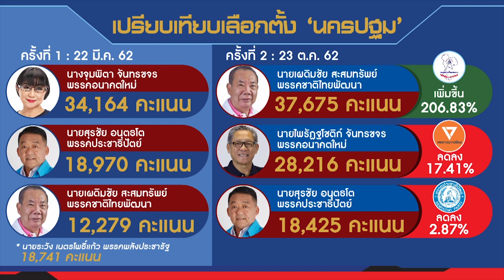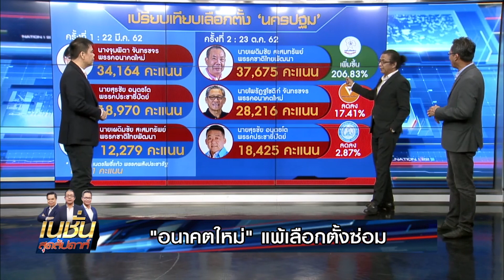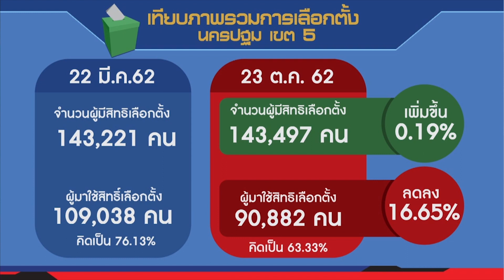7 ปัจจัยอนาคตใหม่แพ้เลือกตั้งซ่อม | Springnews | 27 ต.ค.62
ประเด็น : 7 ปัจจัยอนาคตใหม่แพ้เลือกตั้งซ่อม

รายการเนชั่นสุดสัปดาห์ คัดข่าวร้อนๆ ย่อยข่าวให้เข้าใจง่าย กับ 3 บก.ข่าว ติดตามได้ทุกวันเสาร์ เวลา17.00 น. ทางช่อง เนชั่น 22